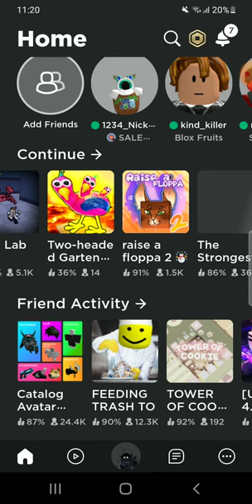creatures tycoon เเมพในตํานาน 😭